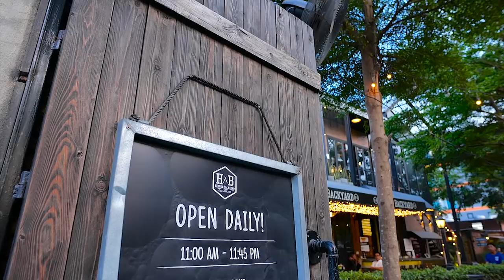รายการ "อดเปรี้ยวกินหวาน" สุดๆไปเลย กับเมนูสุดจี๊ดใจ Full HD I EP72 [ ฉบับเต็ม ]